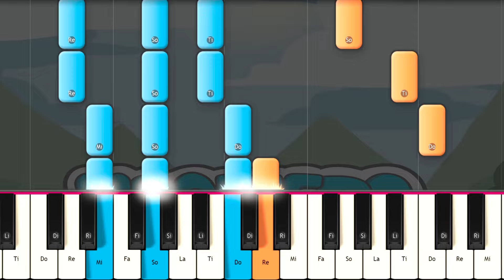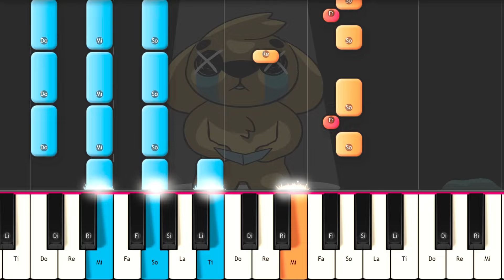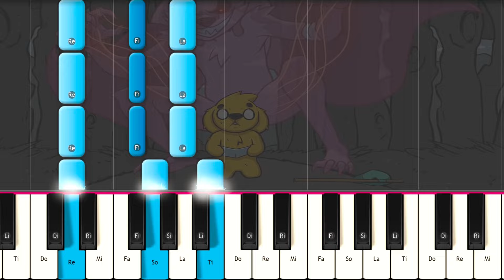YO QUIERO DORMIR 🎤😰 MIKECRACK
Como Tocar  YO QUIERO DORMIR 2 🎤😰 MIKECRACK en PIANO TUTORIAL  FÁCIL e Instrumental , Karaoke Letra